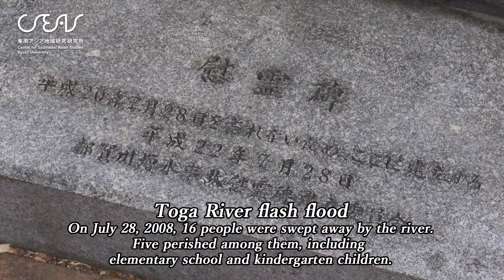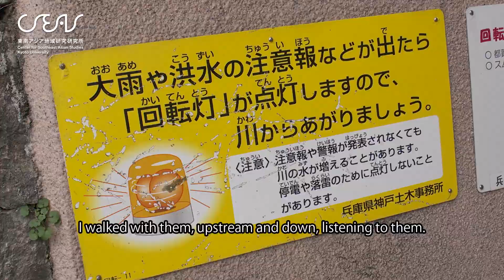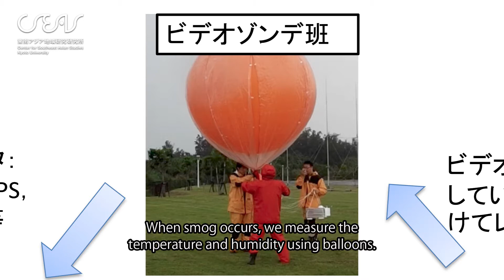Drawing Weather Maps Getting Started in Fieldwork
I first became interested in fieldwork after walking in town and walking in the mountains.
I saw and heard the city; I talked to people while walking with my own legs. While mountain climbing, I carried a map and studied the terrain; I observed the plants, and consulted local weather lore. Such experiences of feeling and thinking with the whole body have remained in my memory for many years...